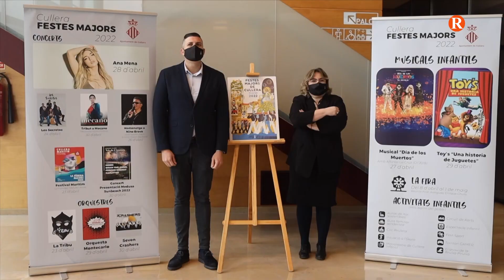Cullera presenta les Festes Majors de la il·lusió